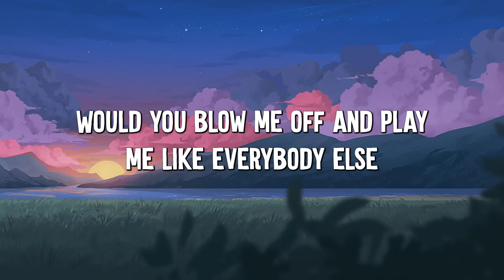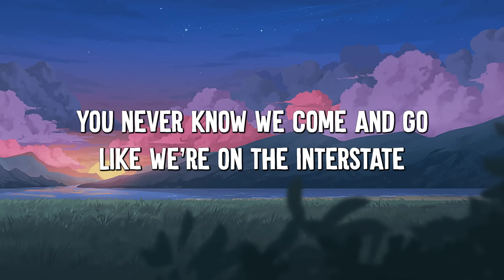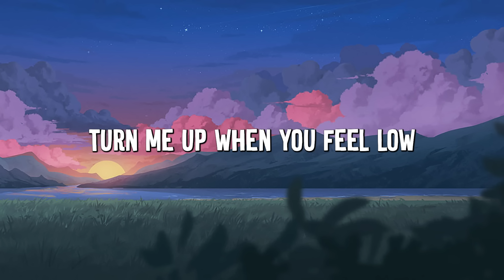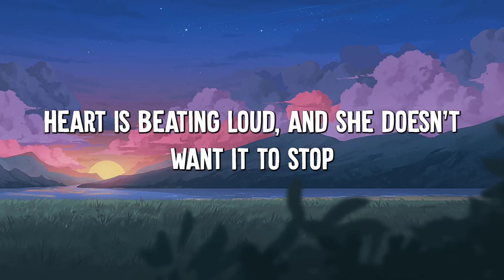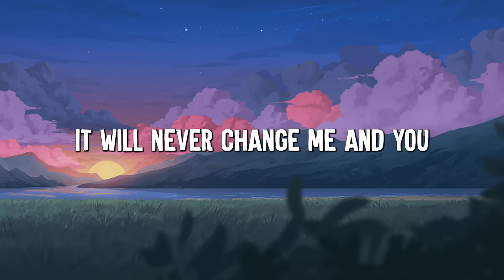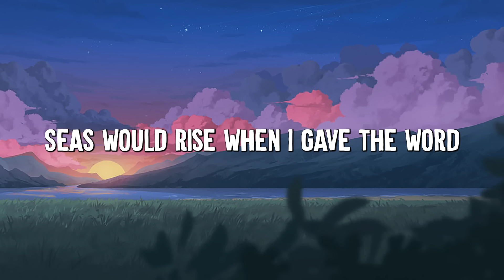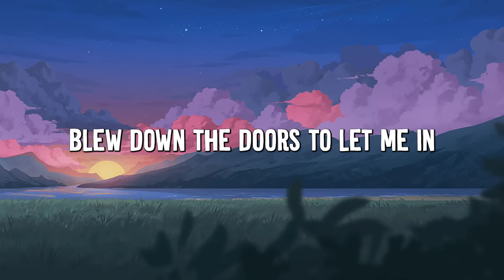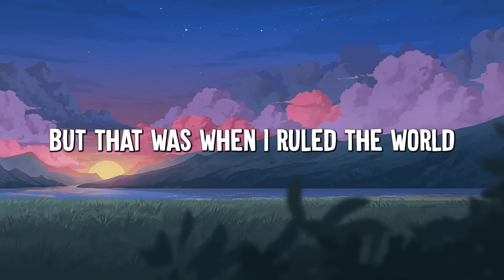Stereo Hearts - Gym Class Heroes (Lyrics) ft. Adam Levine, Coldplay... (MixLyrics)